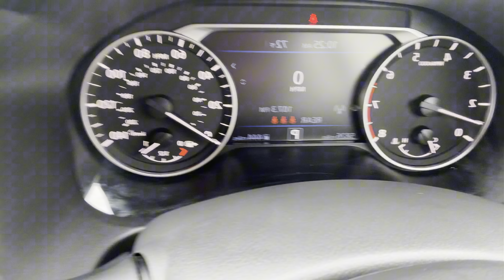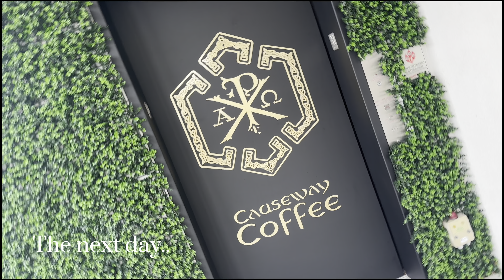SOLO BIRTHDAY TRIP TO DESTIN, FL ✨